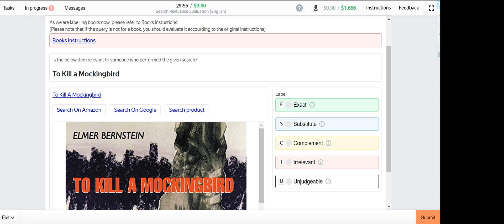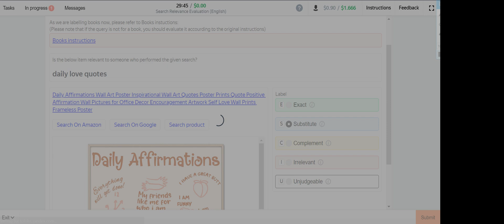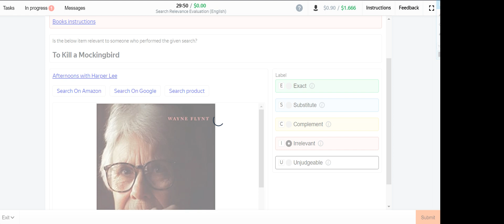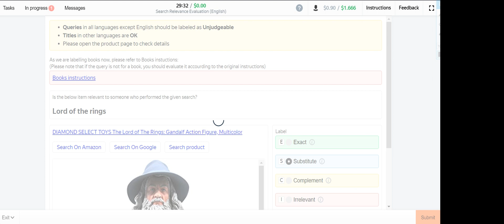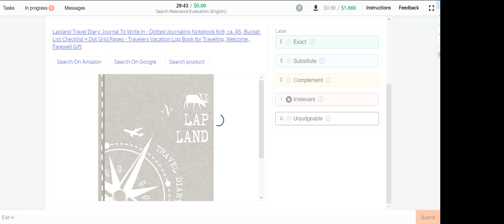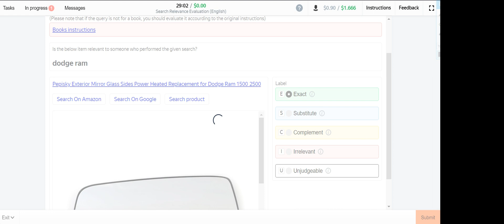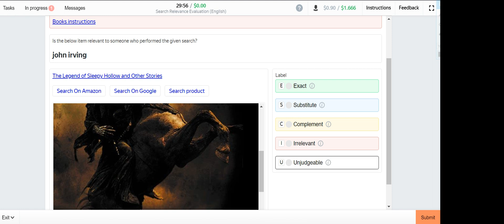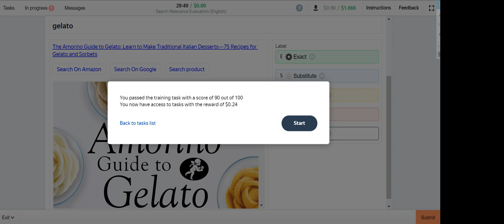Search Relevance Evaluation (English)RETRY$0.24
Search Relevance Evaluation retry training100%